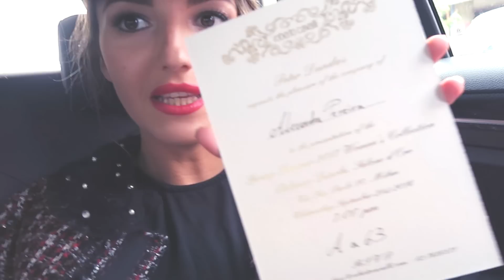MILAN FASHION WEEK '16 | ALEXANDRA PEREIRA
¡Hola chic@s!

En el video de hoy os muestro cómo ha sido la Semana de la moda de Milán para mí. Cómo me muevo, los desfiles a los que asistimos y mis primeras impresiones de los mismos.

Espero que os guste y nos vemos el próximo jueves a las 20:00 como siempre !